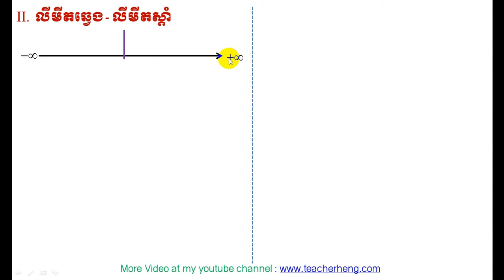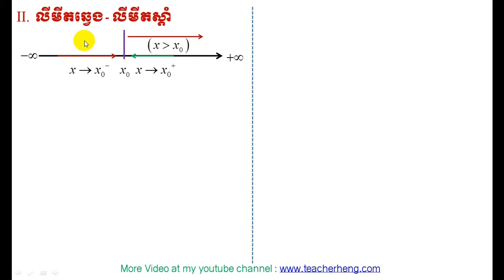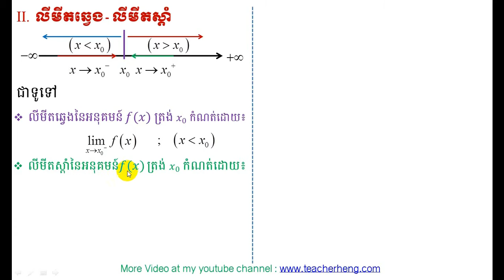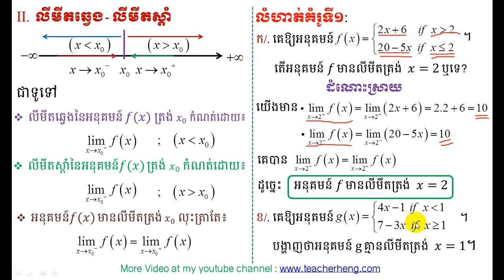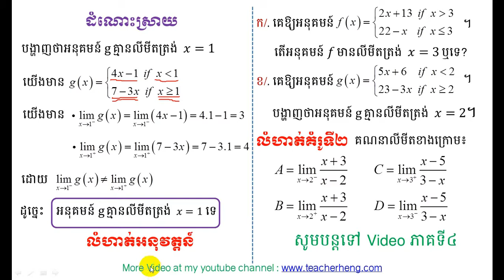លីំមីត | #3 | limit | ការគណនាលីមីតឆ្វេង- ស្តាំ | calculating the left-right limite |teacher heng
មកដល់ភាគទី៣ នេះគឺរឹតតែពិសេសទៅទៀត គឺប្អូនៗនឹងទទួលបានចំណេះបន្ថែមទាក់ទងទៅនឹងលីមីតឆ្វេង-ស្តាំ ជាពិសេសគឺ
១. ចេះពីរបៀបបង្ហាញថាអនុគមន៍មួយមានលីមីតត្រង់ចំនុចដែលឱ្យ
២.ចេះពីរបៀបបង្ហាញថាអនុគមន៍មួយគ្មានលីមីតត្រង់ចំនុចដែលឱ្យ

.Thanks for your attention .
គណិតវិទ្យាថ្នាក់ទី១២
គណិតវិទ្យាថ្នាក់ទី១១
គណិតវិទ្យាថ្នាក់ទី១០
គណិតវិទ្យាថ្នាក់ទី៩
គណិតវិទ្យាថ្នាក់ទី១៨
គណិតវិទ្យាថ្នាក់ទី៧
គណិតវិទ្យាថ្នាក់ទី៦
គណិតវិទ្យាថ្នាក់ទី៥
គណិតវិទ្យាថ្នាក់ទី៤
គណិតវិទ្យាថ្នាក់ទី៣
គណិតវិទ្យាថ្នាក់ទី២
គណិតវិទ្យាថ្នាក់ទី១
គណិតវិទ្យាសិស្សពូកែ
គណិតវិទ្យាខ្មែរ
រៀនគណិតខ្មែរ
គណិតវិទ្យា
គណិតវិទ្យាល័យ
គណិតវិទ្យាអនុវិទ្យាល័យ
គណិតវិទ្យាថ្នាក់បឋម
គណិតវិទ្យាសិស្សពូកែថ្នាក់ទី១២
គណិតវិទ្យាសិស្សពូកែថា្នក់ទី៩
គណិតវិទ្យាប្រឡងឆមាសលើកថ្នាក់ទី១
គណិតវិទ្យាប្រឡងឆមាសលើកថ្នាក់ទី២
គណិតវិទ្យាប្រឡងបាក់ឌុប
គណិតវិទ្យាប្រឡងអាហារូបករណ៍
មេរៀនថ្នាក់ទី១២
ចំនួនកុំផ្លិច
លីមីត
ភាពជាប់នៃអនុគមន៍
ដេរីវេ
ចំណោតបរិមាខ្សែកោង
អាំងតេក្រាល់
ប្រូបាប
ផលគុណវ៊ិចទ័រ
ប៉ារ៉ាបូល
អេលីប
អ៊ីពែបូល
មេរៀនថ្នាក់ទី១១
ស្វីតចំនួនពិត
ស្វីតនព្វត្ត
ស្វីតធរណីមាត្រ
អនុគមន៍លោការីត
អនុគមន៍អិចស្ពូណង់ស្យែល
អនុគមន៍ត្រីកោណមាត្រ
ម៉ាទ្រីស
សមីការ
វិសមីការ
ពិជគណិត
ធរណីមាត្រ
,teacherchamnanmathscienceteacher